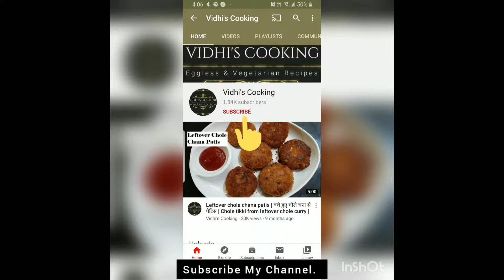Dahi Tadka |दही तड़का रेसिपी|Dahi Fry Recipe|5 Minutes Recipe|દહીં તિખારી|दही फ्राई राजस्थानी तरीका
दही तड़का
Vidhi's Cooking

Dahiwale Aloo Ki Sabji | Dahiwale Aloo | इस तरह बनाएं स्वादिष्ट दही आलू की सब्जी |Tasty Potato curry

Dahiwale Gatte ki sabji | राजस्थानी दहिवले गट्टे की सब्जी |Rajasthani Gatte ki sabji |Gatte ki sabji

Rajasthani Dahiwali gavarfali ki sabji | गवरफली की सब्ज़ी को इस तरह से बनाएं ताकि सभी लोग पसंद करें.

Dahi Vada | Without Soda Soft Dahi Vada Recipe | बिना सोडा सॉफ्ट स्पंजी दही वड़ा | Summmer Special